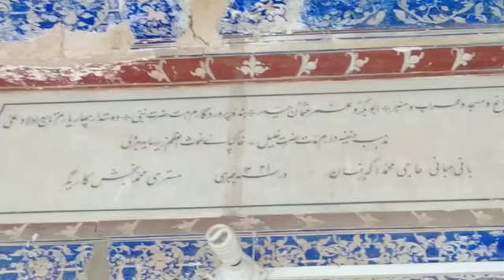Pakistan beautiful village view visit 125 years old Mosque Vlog (5)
Tourism in Pakistan beautiful place tour Tiktok France and Germany tourism darna imran khan news express news geo news Pakistan beautiful village view for visitors darna Tiktok fun and video